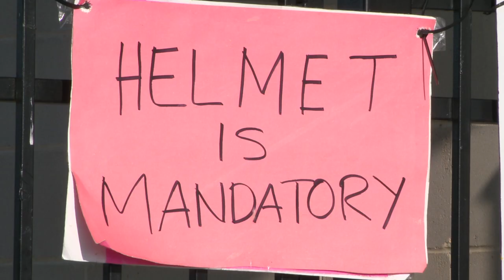PSA North Central Park Bike Program